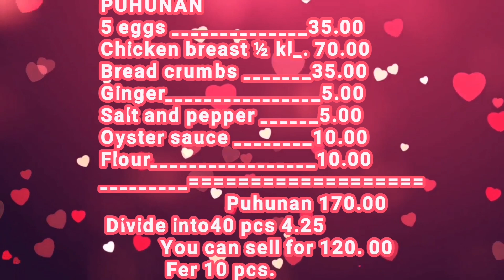CHICKEN NUGGETS RECIPE PANG NEGOSYO/GAWIN MO ITO PATOK NA PANG NEGOSYO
This video is sharing how to make chicken nuggets pang negosyo